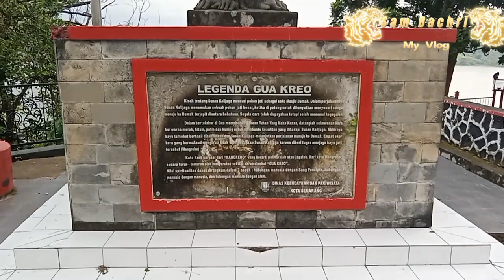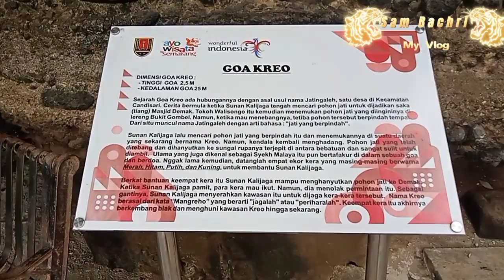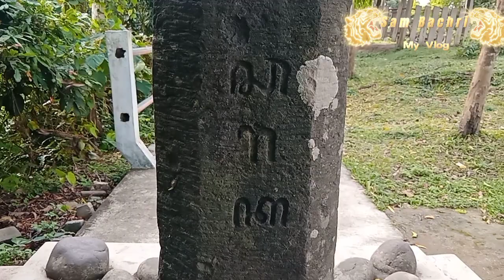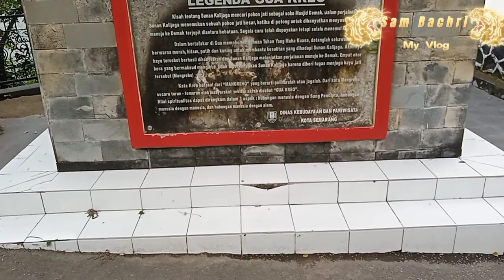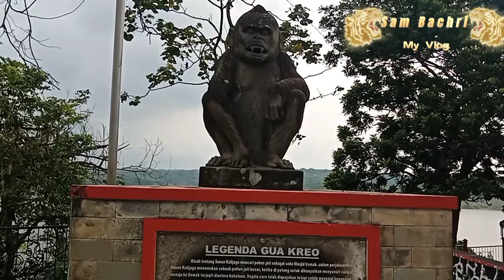Goa Kreo | Goa Keramat | Creo cave sacred cave sejarah legenda Tempat Wisata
Goa kreo merupakan salah satu Destinasi Tempat Wisata Semarang yang terdapat di daerah perbukitan Gunung Krincing, tepatnya di Dukuh Talun Kacang, Kelurahan Kandri, Kecamatan Mijen, Semarang, Jawa Tengah.

Wisata goa kreo dapat ditempuh sekitar 13 km ke arah Selatan dari Bundaran Tugu Muda. Wisata goa kreo berada di area hutan yang luasnya sekitar 5 hektar, di dalam kawasan gua kreo terdapat banyak pohon rindang yang dapat mengayomi dan menyejukkan hati para pengunjung.

Sejarah Singkat Legenda Goa Kreo Jatibarang
Mendengar Goa Kreo tentu tidak lepas dari sejarah penamaannya. Berawal dari sebutan Mangreho atau ngreho yang diutarakan oleh Sunan Kalijaga kepada empat kera (kera tersebut berwarna merah, kuning, putih dan hitam). Peristiwanya bermula ketika Sunan Kalijaga hendak mengambil kayu jati untuk membangun masjid di Demak. Namun dalam proses pengambilan kayu tersebut terdapat kendala, kayu menyangkut di tebing sehingga mengharuskan Sunan Kalijaga untuk beristirahat.

Seusai beristirahat sejenak Sunan Kalijaga beserta pengikutnya mengambil kayu jati tersebut dan dibantu oleh para kera. Setelah kayu jati berhasil didapatkan, Sunan Kalijaga dan rombongan akan kembali melanjutkan perjalanan ke Demak. Keempat kera ingin ikuti Sunan kalijaga beserta rombongan, namun Sunan Kalijaga melarang dan memberikan perintah pada para kera untuk menjaga gua dengan mengucap mangreho. Sehingga Mangreho memiliki arti perintah untuk menjaga atau memelihara, dan sampai sekarang terkenal dengan sebutan Goa Kreo yang menjadi Petilasan Sunan Kalijaga.

Objek Wisata Goa Kreo dan Waduk Jatibarang
Di samping cerita sejarahnya yang menarik, tidak kalah pula Goa Kreo menjadi tempat wisata yang menarik sehingga mampu menarik perhatian para pengunjung. Di tempat wisata gua kreo para wisatawan mampu menikmati keindahan alam, menikmati sejuknya udara yang terbebas dari polusi, menikmati jernihnya air sungai, merasakan nyamannya di bawah pohon rindang, serta dapat melihat dan bermain dengan berbagai jenis kera.

Selain keindahan alam yang dapat dinikmati pengunjung, di tempat wisata gua kreo ini juga terdapat fasilitas spot memancing, speedboat, dan berbagai mainan anak-anak seperti papan seluncuran dan ayunan. Beberapa hal yang menarik lain adalah ketika para wisatawan berjalan menuju tempat parkir dan berjalan menuju gua, pengunjung akan melewati jembatan dan anak tangga yang di sekelilingnya terdapat hamparan air waduk.

Akses Menuju Lokasi Goa Kreo Semarang
Untuk mencapai tempat wisata goa kreo ini, anda cukup mudah mengaksesnya. Jika anda para pengunjung terdapat di jalan Pantura, membutuhkan waktu sekitar 30 menit, anda dapat melewati Jalan Abdurrahman saleh di sebelah Museum Ronggo Warsito arah Gunung Pati, jalan lurus hingga pertigaan pasar gunung Pati, belok kanan arah kalibanteng, jalan ketemulah anda di kawasan wisata gua kreo di perbukitan Krincing, Talun Kacang, Kelurahan Kandri Kecamatan Mijen.

Harga Tiket dan Fasilitas di Goa Kreo
Untuk anda yang ingin berwisata di gua kreo tidak perlu masalah waktu dan biaya, karena wisata gua kreo buka setiap hari dari dari pukul 06.00 pagi hingga pukul 18.00 sore. Dengan konstribusi Rp. 3000,- anda dapat menikmati keindahan dan fasilitas wisata, dan juga sudah termasuk biaya parkir sepeda motor.

Buruan bagi anda para wisata yang sudah penat dalam urusan pekerjaan, refreshkan fikiran sejenak ke tempat wisata ini. Atau bagi anda yang ingin berlibur bersama keluarga, jangan lewatkan Tempat wisata gunung Goa Kreo Semarang, dijamin menyenangkan.
Goa Keramat Sejarah Mitos Legenda Tempat Wisata#Penampakan Kera Liar#Bertapa Sunan#Mistis#Jati# Merupakan Cakar Budaya Peninggalan dan Petilasan Leluhur Salah Satunya Sunan Kalijaga Mengejar Jati Yang Ngaleh Untuk Membangun Salah Satu Soko Guru Di Masjid Agung Demak dan Di Bantu Segerombolan Kera Sakti Di Goa Kreo. Tempat Ini Merupakan Salah Satu Wisata Sangehnya Di Kota Semarang Yang Indah dan Asri Di Huni Penduduknya Yaitu Segerombolan Kera Liar